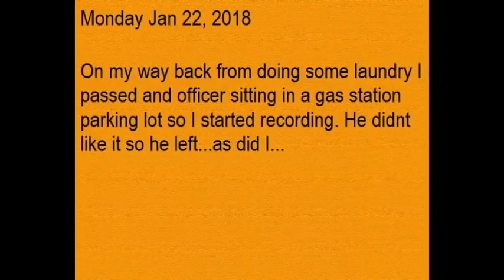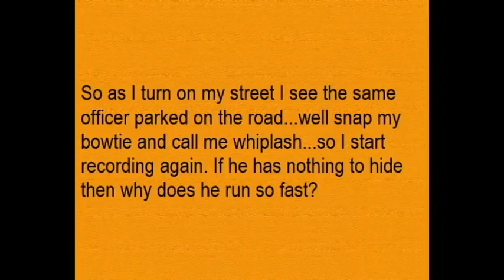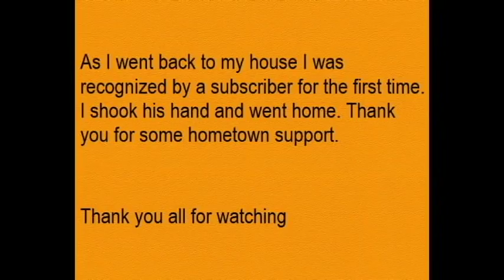Lowell PD Runs from Munkay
I was walking back from doing some laundry and i saw a Lowell PD officer sitting in a parking lot so i started recording him. he didn't like it so he left. I walk into my neighborhood and there is the same officer.